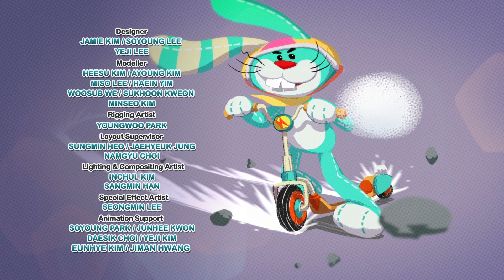Rainbow Ruby - Koca Bebek // Genel Özür - Tam Bölüm 🌈 Oyuncaklar ve Şarkılar 🎵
Rainbow Ruby ile büyülü bir yolculuğa çıkma zamanı!

Rainbow Ruby, oyuncaklarının yaşadığı tuhaf bir diyar olan Rainbow Village'a sihirli bir şekilde ulaşan ve günü kurtarmak için farklı işlere dönüştüğü cesur, becerikli küçük bir kızın hikayesidir.

Orman korucusundan ayakkabı tasarımcısına, fotoğrafçıya, sihirli silindirini kullanarak Ruby her türlü beceride ustalaşabilir ve oyuncak ayısı Choco ile arkadaşlarına Gökkuşağı köyünde her zaman yanında yardımcı olabilir!

İngilizce Rainbow Ruby tema şarkısını dinleyin, Rainbow Ruby tam bölümlerini izleyin ve daha fazlasını yapın!